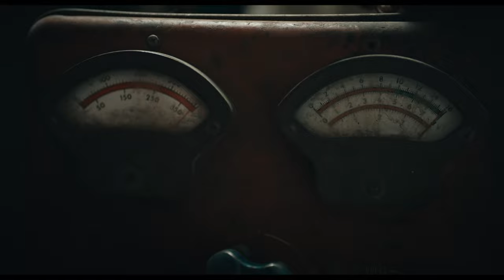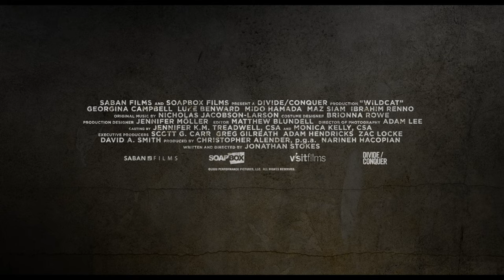wildcat trailer 2021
An ambitious reporter (Georgina Campbell) stationed in the Middle East is taken captive after a militant group ambushes her convoy. Convinced that the young woman is hiding her true identity, they’ll stop at nothing to extract information crucial to the success of their upcoming terrorist attack. With time running out, she must find a way to survive and turn the tables on heDirectorJonathan W. Stokes
WritersJonathan W. Stokes
ActorsGeorgina Campbell, Luke Benward, Ibrahim Renno, Mido Hamada, Ali Olomi
GenreThrillerr assailants.